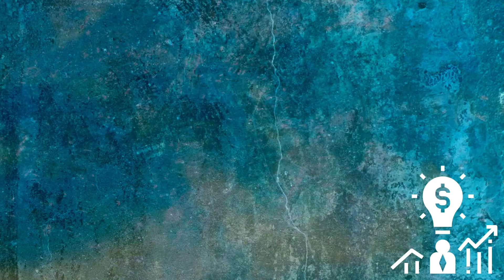Make It Happen - Plants On Church Hill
Interview with Nicole Sykes owner of Coles Plants on Church Hill. Entrepreneurship is nothing new to Richmonds latest plant shop owner. Necole has always had the mindset of Make It Happen. She's raised three successful sons and values peace of mind above all else. Listen Learn & Be Inspired.